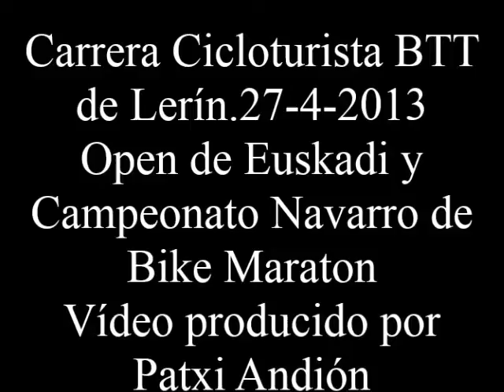Carrera Cicloturista BTT de Lerín2013